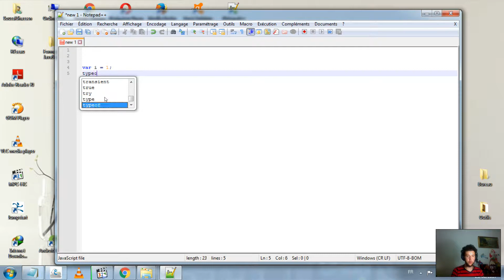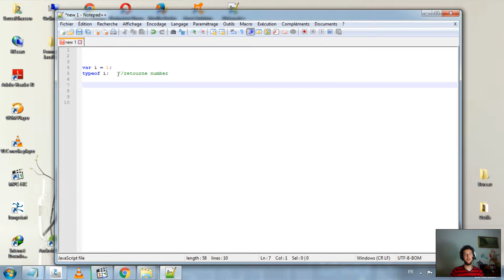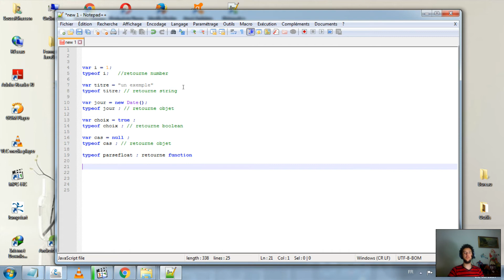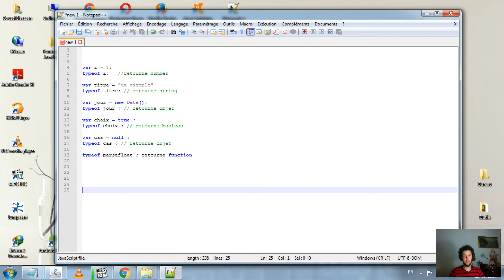JavaScript Tutorial 6 - Opérateur Typeof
لا تنسى الإشتراك في القناة ليصلك كل جديد
إذا كان لديك أي سؤال
ضعه في تعليق أسفل الفيديو
و سأكون سعيد بالإجابة عليه